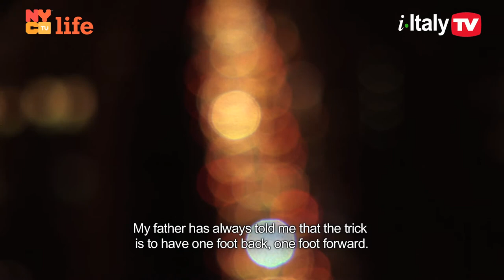Short Italian Tales #2 - Anna Sammarone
We meet Anna Sammarone, a young designer and entrepreneur who has shown her creations in New York every season since 2009. From Larino, a small town in the Molise region, Anna presents her collection made with passion and creativity.